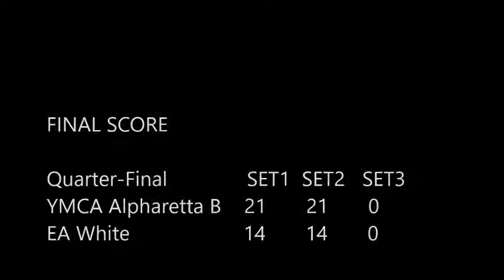Quarter-Final: AlpharettaB vs EAWhite